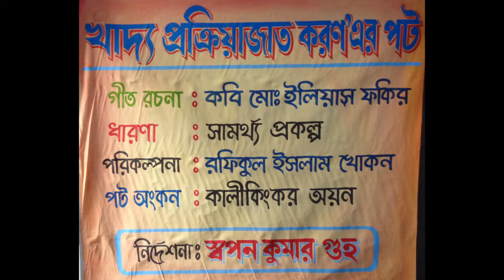Banaripara pot song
SHAMERTO is a project designed by a consortium of HELVETAS Swiss Intercooperation, Traidcraft Exchange, Dhaka Ahshania Mission, Bangladesh Agro Processors’ Association (BAPA) and Jamalpur Chamber of Commerce and Industry (JCCI). SHAMERTO is co-funded by the European Union under its Poverty Reduction through Inclusive and Sustainable Markets (PRISM) portfolio.
The overall goal of the project is to strengthen the skills, employability and income of workers and entrepreneurs in agro-food processing Small, Micro and Cottage Enterprises (SMCE) with focus on scaling-up value addition and increasing the competitiveness of these enterprises in the wheat, rice, groundnut, lentil, mung bean, spice and mustard value chains. Specifically, the project aims to increase gainful employment of workers and job seekers, who will be counselled, trained and skill-tested, and receive satisfactory job placement. Simultaneously the competitiveness and capacity for employment of the targeted SMCE will be enhanced through better integration in the selected sub-sector value chains and improvements in the business environment. The focus will be on scaling-up value addition and increasing competitiveness of SMCE in the selected value chains.
Shamerto builds the capacity of Training and Employment Service Providers (TESP) who then build capacity of the job seekers on agro-food processing and provide them with job placement service. As a result, poor and extreme poor men and women and disadvantaged people get placement of gainful job at agro-food processing SMCE. Besides, some of the trained people are expected to operate small scale processing enterprises and create employment opportunity. Project also introduced result-based financing approach for the TESPs. Under this result-based financing modality, the TESP gets compensation for the services rendered for job placement. The project promotes capacity of the agro food processing enterprises to improve efficiency and integration in the targeted product sub sector value chains. The Project also sensitizes SMCE and jobseekers from disadvantaged communities on the benefits of skills training, channeling customised labour market information to the specific target groups, and disseminating, information on training and job placement opportunities with the help of a range of communication tools. The Business Intermediary Organisations (BIO) through their promotional functions create awareness of the potential of industrialisation in the selected product sub-sectors among SMCE, the forward and backward VC actors, as well as the consumers, which stimulates initiatives and opportunities for business growth and job creation. The project collaborates with nation skill development system actors to develop standards and curriculum on demanded occupations and certification system in the frame of NTVQF.